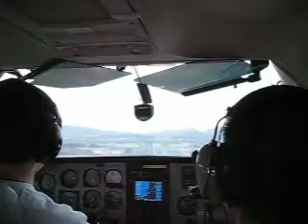Landing Cessna C-182 at San Luis Obispo Airport (KSBP) on RWY29.